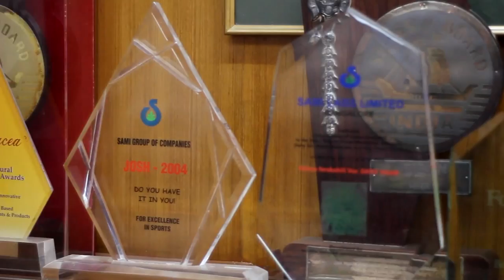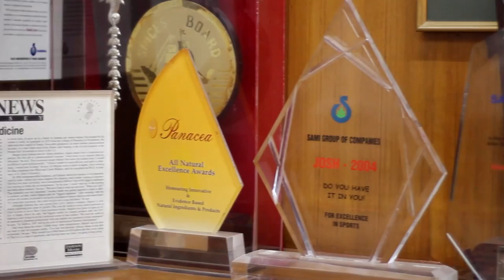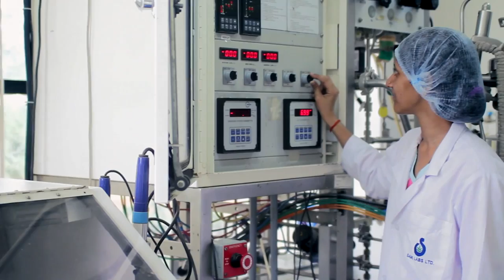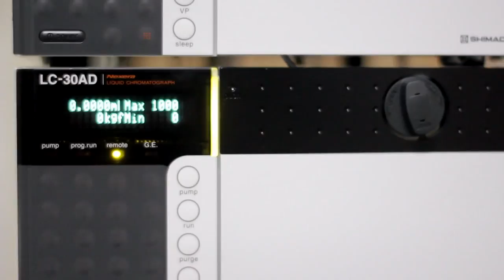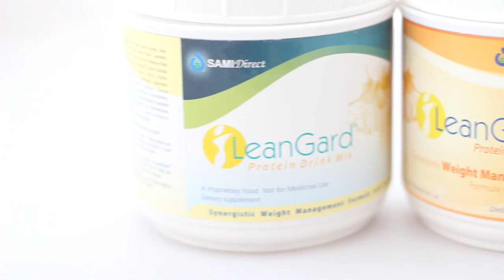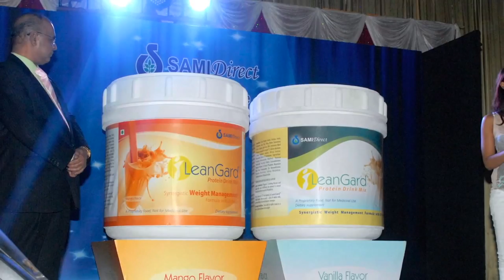SAMI Direct Corporate Video Full HD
Corporate video of SAMI group and SAMI Direct.

For over 2 decades the Sami Group has been unlocking the mystery of herbs, extracting the goodness, and gifting the world with good health.
Now the Sami Group provides YOU an opportunity to unlock the mystery of Success, Wealth & Better living.
Sami Direct, as a part of the Sami Group, is the culmination of relentless Research and Development for more than two decades. We at Sami Direct are committed to offer you an unrivalled range of nutraceuticals and cosmeceutical products, which have been acknowledged by the world over for its highest quality and safety standards.

Sami Direct provide an opportunity to unlock the mystery of Health, Wealth, Success & Better living. We are the part of "SAMI & SABINSA CORPORATION "

* Ranking 77th in the Inc. 500 companies.
* 25 year old organization which has pioneered in Health Science worldwide.
* Worldwide presence in USA, Europe, Japan, Australia, China, UAE, South Africa, South America.
* A company which holds a Strong Intellectual property with more than 77 US & International Patents to its credit apart from awards and recognition worldwide which also includes Thomas Alva Edison Patent Award in 2004, 2005 & 2009 and Department of Science & Industrial Research Award (DSIR), Government of India.
* Access to World Class Health products created by over 120 scientists at our very own R&D facilities in India & USA.
* ISO 22000 Company which ensures the highest quality Products.
* In Direct marketing industry with their researched products and double bonus marketing plan with rewards and achievements.